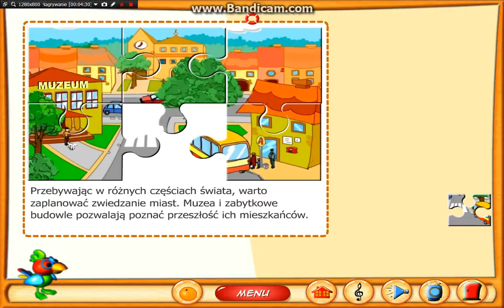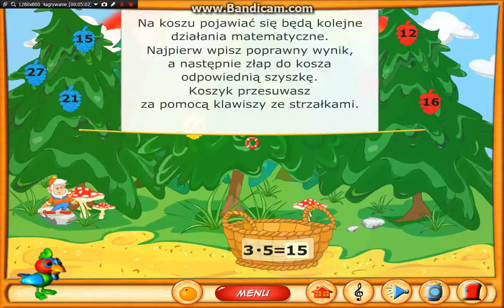Razem W Szkole 2 odc.2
kręcimyyy jeden za drugim
wrzuce jeszcze coś na wilkanoc